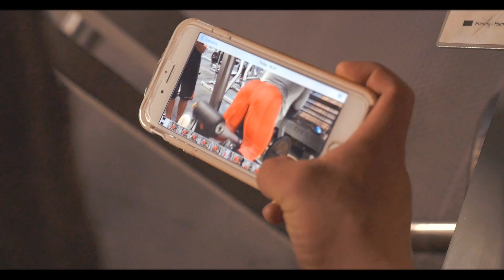Rego Raw | Episode 6 | 7 Weeks Out | Leg Day